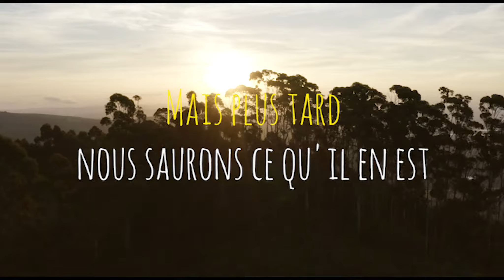Plus tard (lyric vidéo) tresor mukonkole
CLIP CHRETIENNE